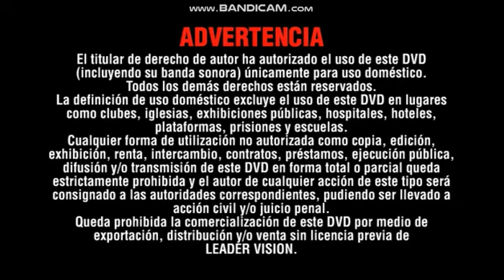Leader Vision Logo 2011